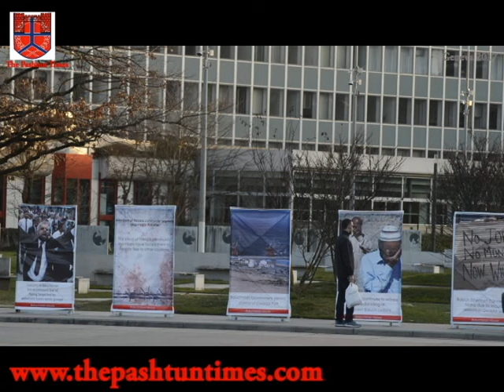Mehran Marri talks to The Pashtun Times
Baloch Nationalism is about the survival of the Baloch Peopl; we have the right to live as a free nation, says Mehran Marri at the Palace of Nations, Geneva.